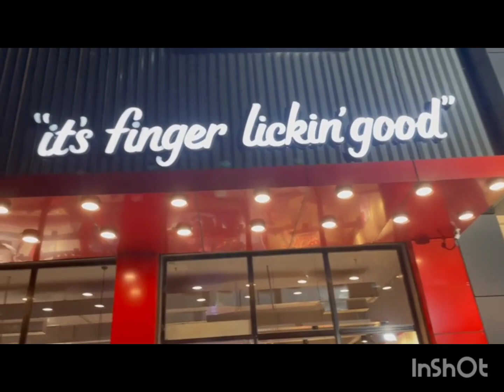Juju a ki surprise pale🥁Office lai jaote ki video korilu#bankerlife moms assamesevlogs bihu2023🐟🐠